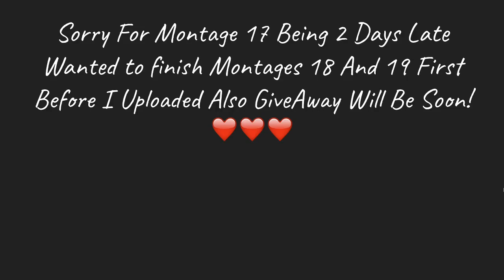CosmicPvP Trapping Montage#17